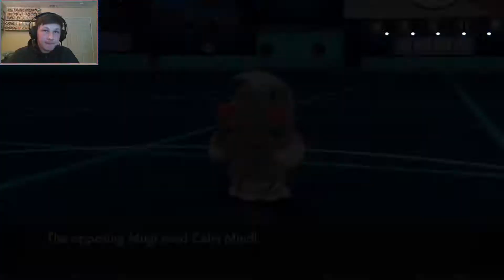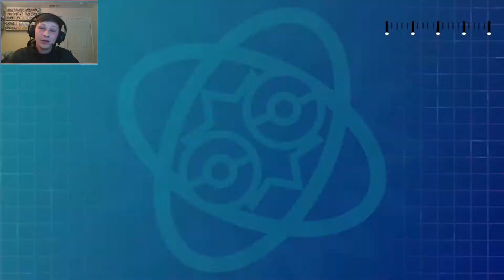PLAYOFFS?!?! // APA Season 6 Round 1 vs Calgary Infernapes